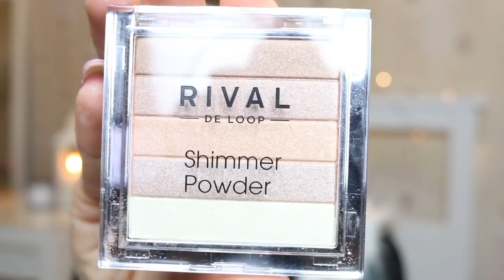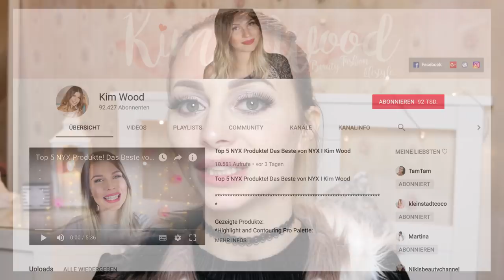DM VS. ROSSMANN I Trend It up vs. Rival de Loop I DAS DUELL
Lasst mir gerne eure Meinung da, wo Ihr lieber einkauft und selbstverständlich, ob ich die Test´s schlecht oder gut umgesetzt habe =)

Kamera inkl. Objektiv

Über diese Links gelangt ihr zum Produkt. Sobald ihr über diesen Link eingekauft, erhalte ich eine Provision. Selbstverständlich könnt ihr auch über andere Shops/Websiten das Produkt erhalten.